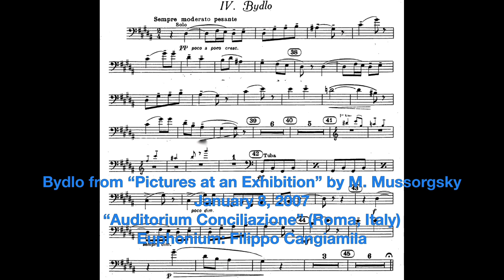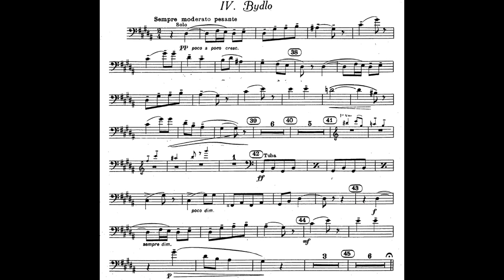"Bydlo" euphonium solo. Filippo Cangiamila with Orchestra Sinfonica di Roma.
Bydlo from “Pictures at an Exhibition” by M. Mussorgsky
“Auditorium Conciliazione” (Roma, Italy)
Euphonium: Filippo Cangiamila

Bydlo da “Quadri da un'esposizione” di M. Mussorgsky
8 gennaio 2007
Auditorium Conciliazione, Roma
Euphonium: Filippo Cangiamila